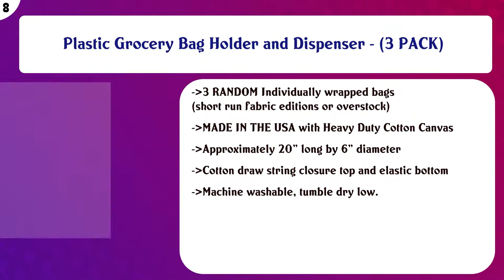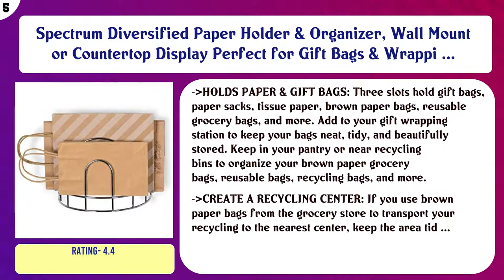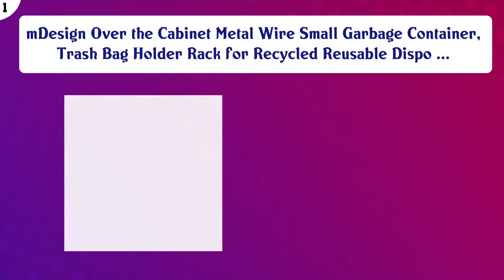Top 10 Grocery Bag Dispensers to buy in USA 2021 | Price & Review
Top 10 Grocery Bag Dispensers to buy in USA

 Find the links below to buy these products:

 List of top Grocery Bag Dispensers:

simplehuman Wall Mount Grocery Bag Holder, Brushed Stainless Steel

 mDesign Metal Over Cabinet Kitchen Storage Organizer Holder or Basket - Hang Over Cabinet Doors in Kitchen/Pan ...

 Plastic Grocery Bag Holder and Dispenser - (3 PACK)

 Plastic Bag Holder Sulimy Dispensers Folding Mesh Garbage Bags 2pcs Hanging Storage Bag Trash bags Holder Orga ...

 AKAZA 2Pcs Plastic Bag Holder Waterproof Wall Mount Grocery Bag Dispenser Garbage Bag Organizer Plastic Bag Ho ...

 Spectrum Diversified Paper Holder & Organizer, Wall Mount or Countertop Display Perfect for Gift Bags & Wrappi ...

 Plastic Bag Holder, Bag Holder For Plastic Bags, Dispenser, Grocery/Shopping Bags Organizer - Linen - Polka Do ...

 Grocery Bag Storage Holder - This Large Capacity Bag Dispenser Will Neatly Store Plastic Shopping Bags and Kee ...

 Spectrum Diversified, White Plastic Bag Holder, Wall Mount or Adhesive

 mDesign Over the Cabinet Metal Wire Small Garbage Container, Trash Bag Holder Rack for Recycled Reusable Dispo ...

 Content of this Video:

10 best products to buy Grocery Bag Dispensers USA

 Top rated Grocery Bag Dispensers in USA